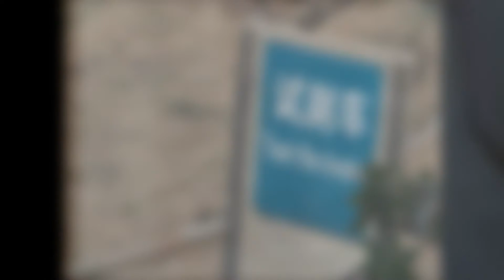Shade #11: Climb the Great Wall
Last Fall, I went to visit my friend, Michelle in Shanghai.  Our Shanghai shenanigans are a whole other shade or two.  But while she was working, I jumped on the bullet train and went to Beijing for a few days.

One thing I have wanted to do is climb the Great Wall.  I wasn’t going to China and not give it a try!  I realize I am just a simple Canadian girl, but never in a million years, did I expect the Wall to be as treacherous as it was to climb.  I can’t even say the word ‘walk’ here.  It was absolutely crazy in places! The only stair master you can see from space.    It exceeded my expectations…both is the level of exertion and in its immense beauty!  Absolutely breathtaking!  I was on the Mutianyu section of the Wall. I could almost see the Mongolian army trying to attack!

Video is from Amazing Places on our Planet, This video is licensed/shared under the Attribution-NonCommercial-ShareAlike 3.0 International License